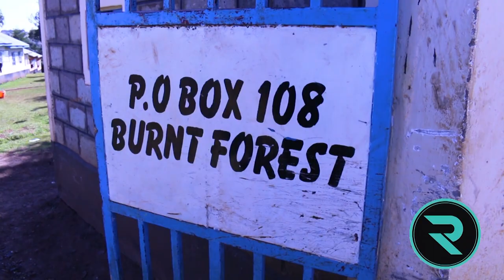After the clashes, we've come out stronger! Rurigi High School:p1/4: The R.O.Y.S-For Christ Intl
We are excited to share with you this full episode of The R.O.Y.S Program. It is divided into 4 sub-sects and we know you will enjoy every single one.

This schools has the most dynamic and outgoing students we've met. They are so energetic and ready to help. Their teachers joined us for the Service, including the school's principal.
God bless you all for the commendable job you're doing.

Despite being largely affected by the post-election scamishes of 2007, the students, teachers and the community of Burnt Forest have marvelously sprang back, through prayer and team work. They clearly tell us, & demonstrate, that with God NOTHING shall be impossible!

Always paying for you.
Shalom.

Follow us;
Facebook: The R.O.Y.S - For Christ Intl